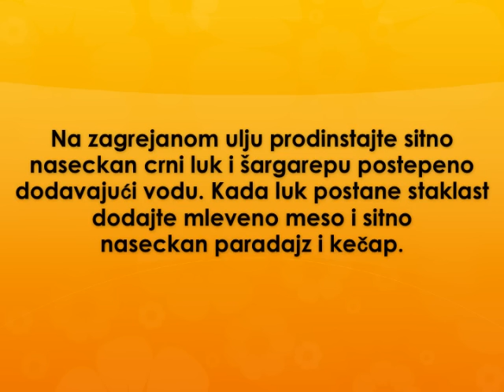Bolonjeze sos Recept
recept za bolonjeze sos